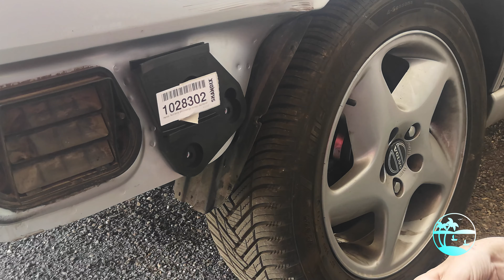Tutos d'été #2 changer son support pare choc avant ou arrière Volvo S70 / V70 / C70 1ère génération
Il n' y a pas plus facile à changer lorsqu'ils sont cassés et pour un prix raisonnable (une quinzaine d'euros sur Skandix)...